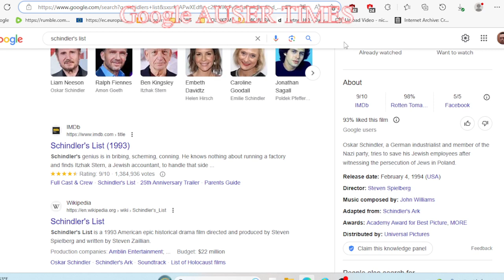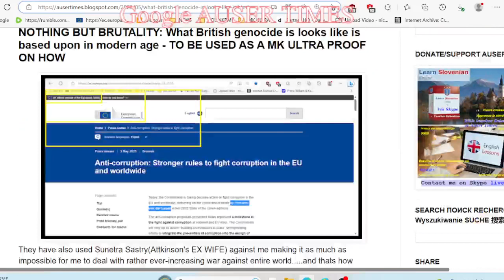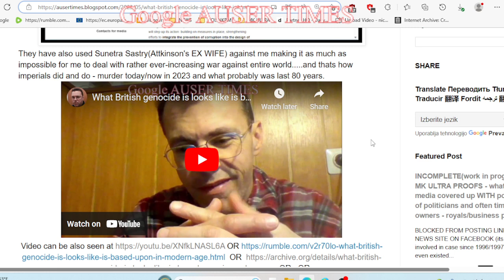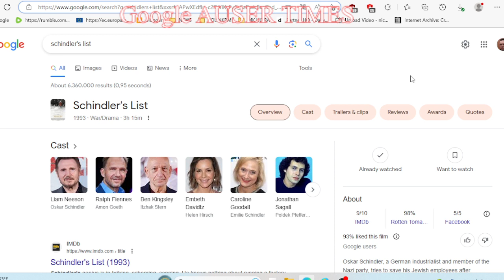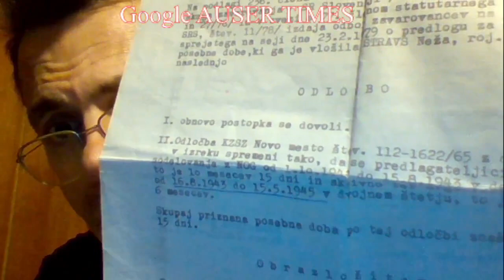Schindler's List was INSPIRED by real events in which my grandfather was involved during WW2 and was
Schindler's List was INSPIRED by real events in which my grandfather was involved during WW2 and was used to alienate me even more from my own views on WW2 for the sake of Putin by none other than Israeli state the JEWS